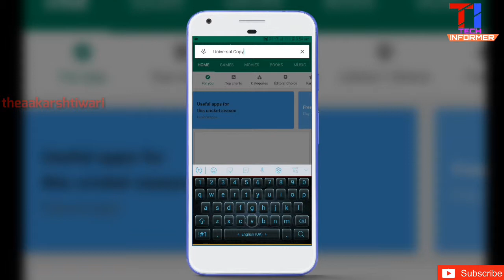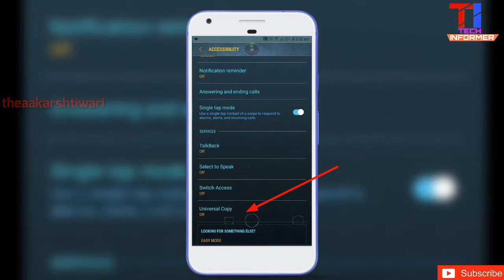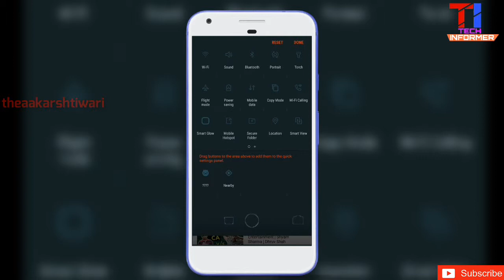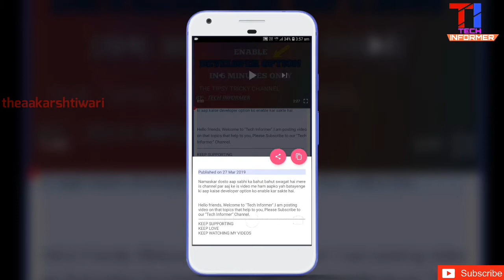How To Copy Screen ~|| TECH INFORMER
दोस्तो वीडियो के Quality के लिये sorry. 😔

🕺Hi, दोस्तो👥
आप सभी का फिर से एक बार बहुत-बहुत स्वागत है मेरे इस चैनल 《❤TECH INFORMER❤》 पर।

TODAY TOPIC:-

●How To Copy Screen.

तो दोस्तो आज के इस वीडियो मे हमने आपको ये बताया है की आप कैसे अपने screen पे लिखे written text को copy कर सकते है।🔥🔥🔥🔥🔥

Ask Your question in comment box or also on social websites.